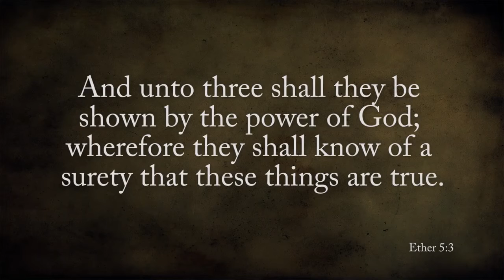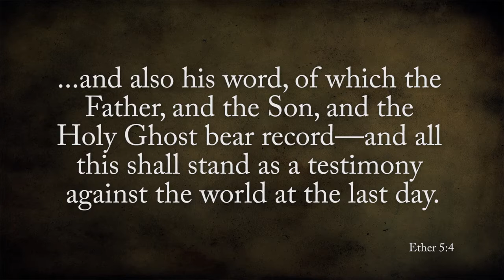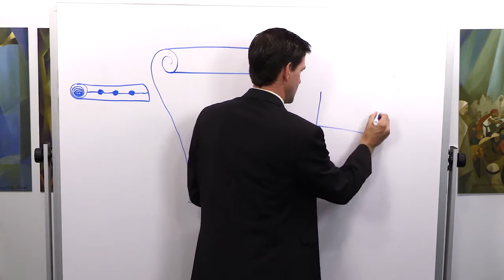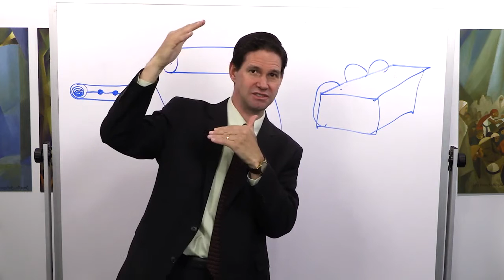Moroni Bears witness of the Plates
Tyler Griffin discusses Moroni bearing witnesses of the plates